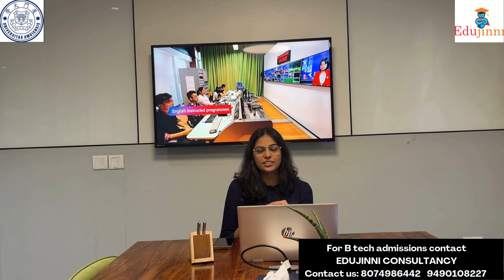Your Dream B.Tech Abroad? Xiamen University Malaysia (XMUM) for Indian Students Explained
xiamenuniversitymalaysia , also known as XMUM, offers a fantastic opportunity for IndianStudents looking to studyabroad . If you're considering btechadmissions , explore the possibilities of engineering at one of the leading MalaysianUniversities. With a focus on HigherEducation and GlobalEducation, studyinmalaysia becomes an attractive option for InternationalStudents. Learn about btechadmissions , experience vibrant StudentLife and CollegeLife, and discover how you can studyengineering abroad . malaysiaeducation provides a unique experience, and affordabletuition options make it even more accessible for aspiring indianengineers ."